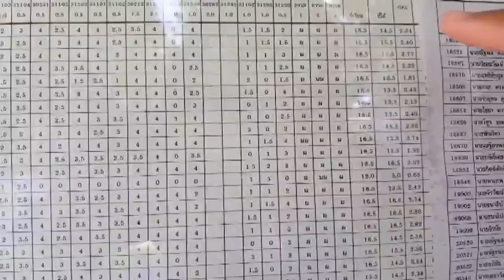ทางเลือก